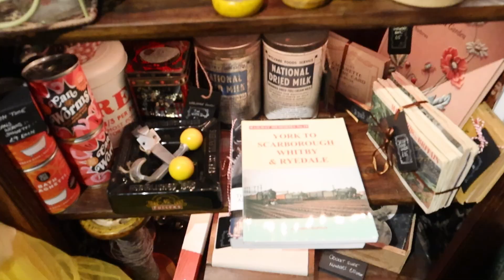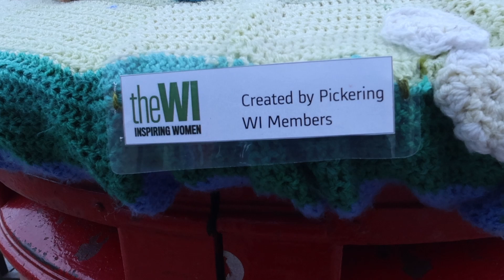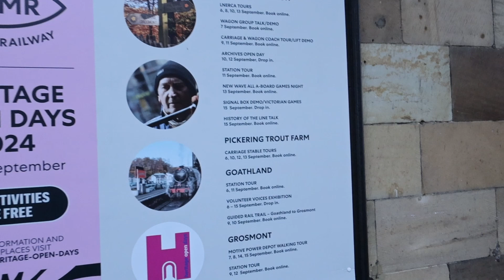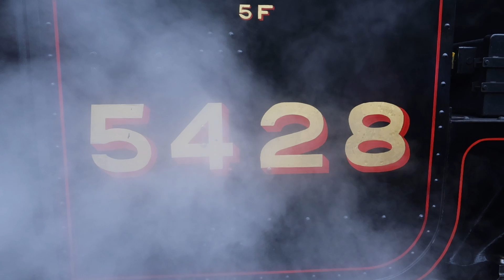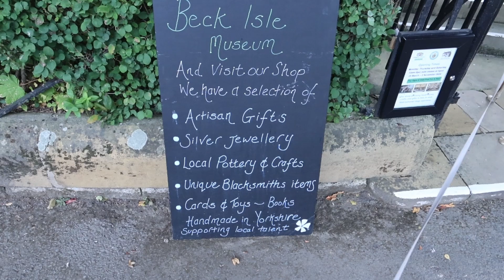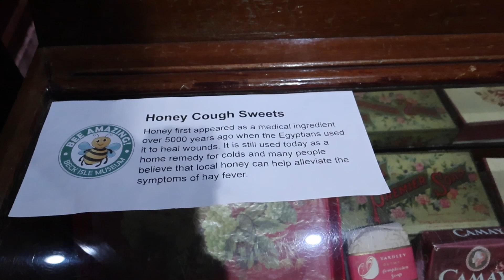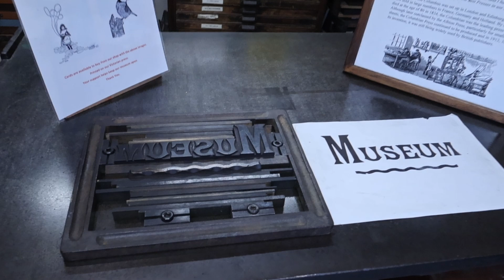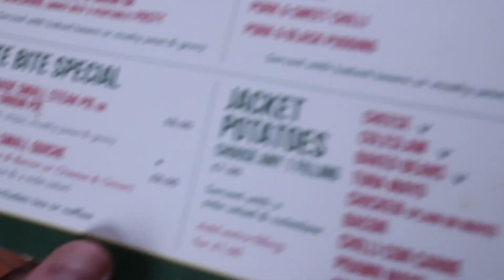Pickering, North Yorkshire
Pickering, a charming market town nestled in North Yorkshire, England, offers a delightful blend of history, natural beauty, and modern amenities. Situated at the foot of the North York Moors National Park, it provides easy access to breathtaking landscapes, including the iconic Hole of Horcum and the scenic North Yorkshire Moors Railway. The town itself boasts a rich heritage, evident in its medieval castle, historic parish church with stunning wall paintings, and the fascinating Beck Isle Museum. With its warm welcome, independent shops, and vibrant community, Pickering is a captivating destination for visitors seeking a taste of traditional England.